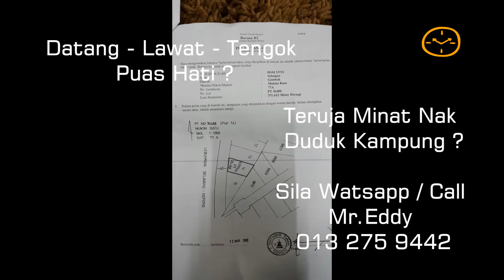Harta Karun Di Kg Melayu Kepong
Tanah Rezap Melayu Dijual Di Lokasi Kampung Melayu Kepong, Bertentangan Dengan FRIM dan 5 KM Ke Arah Hospital Selayang .15KM Ke Arah Bandaraya.
Sesuai Untuk Binaan Rumah Keluarga Dan Merasai Suasana Kampung. Berminat Sila Whatsapp Mr.Eddy 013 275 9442

More Video for masaDahtime